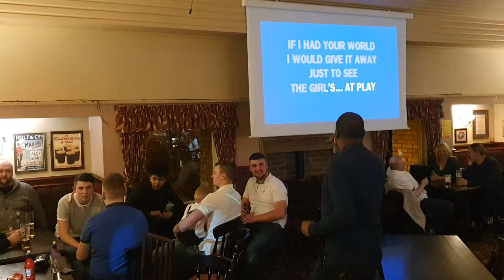Horse and Farrier Bradford LSI ENTERTAINMENT